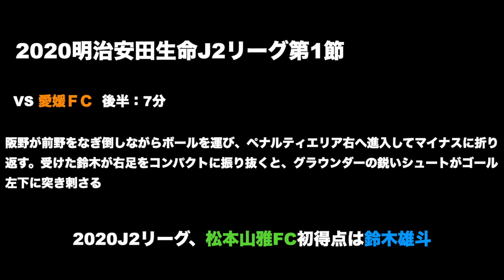【松本山雅】ありがとう！鈴木雄斗選手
信州のサッカーを応援しています。

ありがとう！鈴木雄斗選手

アシスト6はチーム最多
出場時間2662分はチーム第2位

序盤はRWB、RSB、LWB、OHと様々なポジションでフル回転
どのポジションでも安定したパフォーマンスでチームに欠かせない存在でした。
新天地での活躍をお祈りしています！